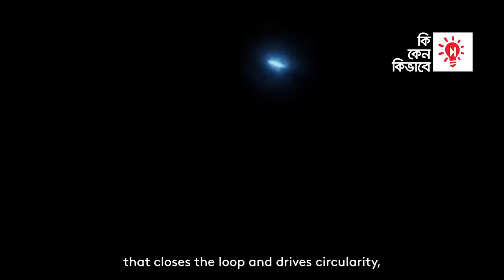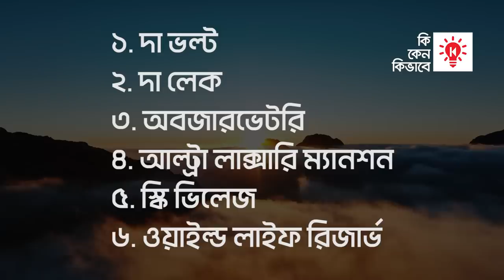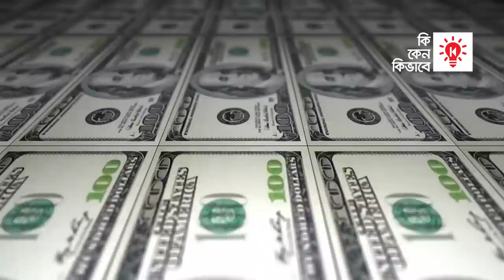সৌদি আরবের নিওম শহর কল্পনাকেও হার মানাবে !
সৌদি আরব খনিজ তেলের উপর নির্ভরশীলতা কমাতে এবং সামগ্রীক অর্থনীতিকে আরো বৈচিত্রময় করতে ষৌদি ভিশন ২০৩০ গ্রহণ করেছে। ২০১৭ সালে সৌদি যুবরাজ মোহাম্মদ বিন সালমান ফিউচার ইনভেস্টমেন্ট ইনিশিয়েটিভ কনফারেন্সে কল্প কাহিনীকে বাস্তবে পরিণত করার মত এক প্রকল্পের উদ্বোধন করেন। এই প্রকল্পের নাম নিওম। নিওমের অধীনে সৌদি আরবে এমন সব নগর অঞ্চল গড়ে তোলার পরিবকল্পনা করা হয়েছে, যা অতীতে কেউ কখনও কল্পনাও করেনি। অনেকেই মনে করেন, নিয়ম হয়ত একটি শহর। কিন্তু বিষয়টি মোটেও সেরকম নয়। নিয়ম মূলত উত্তরাধুনিক শহর তৈরীর একটি নতুন ধারণা। বর্তমানে নিওম প্রকল্পের অধীনে তিনটি নগর অঞ্চল পরিকল্পনাধীন রয়েছে। ১. দা লাইন ২. অক্সাগন এবং ৩. ট্রোজেনা। নির্মাতারা নিয়ম প্রকল্পের শহর গুলোকে শুধু স্মার্ট সিটি বলতে রাজি নন। তারা বলছেন এগুলো হতে যাচ্ছে পৃথিবীর সর্বপ্রথম কগনেটিভ সিটি। অর্থাৎ এমন শহর যার নিজস্ব জ্ঞান আছে।

সৌদি আরবের ভবিষ্যৎ শহর প্রকল্প নিওম সম্পর্কে আলোচনা করা হবে কিকেনকিভাবে র এই পর্বে।

0:00 সৌদি নিওম প্রকল্প
1:12 দ্যা লাইন শহর
3:05 ট্রোজেনা পার্বত্য অঞ্চল
5:40 অক্সাগন বন্দর নগরী
7:08 নিওম প্রকল্পের সমালোচনা